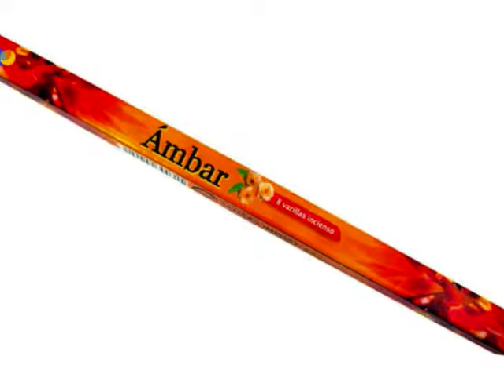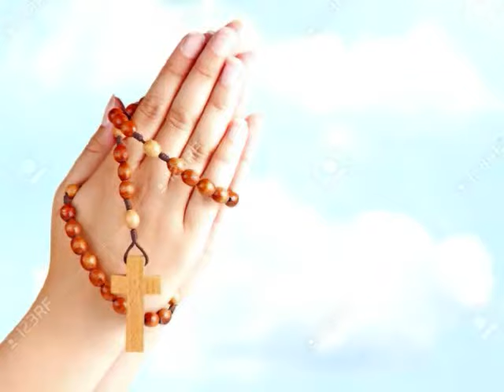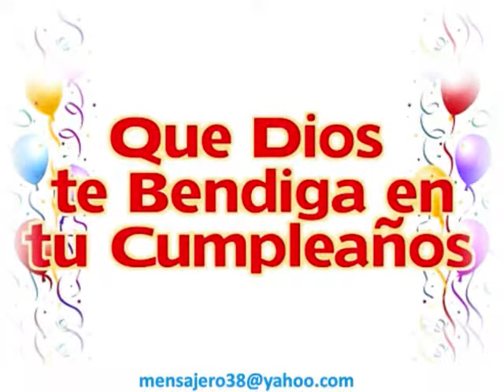EL ÁNGEL DEL DIA 18 DE JULIO